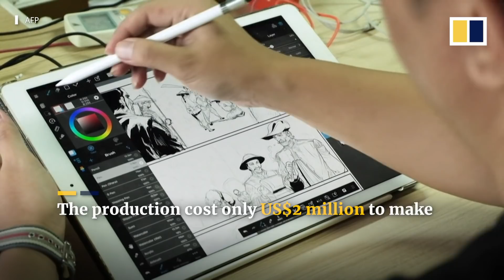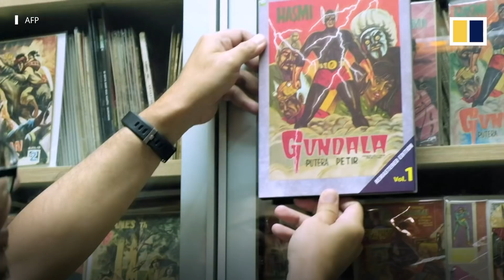Indonesian filmmakers bet on home-grown superheroes to challenge Marvel cinematic universe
Marvel studio’s Avengers film series may have made billions at the box office worldwide. But Indonesian filmmakers hope to take on the likes of Captain America and Iron Man with their own superhero franchise, as they tap into growing global demand for a broader range of heroic characters.